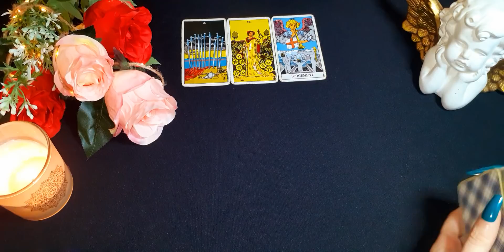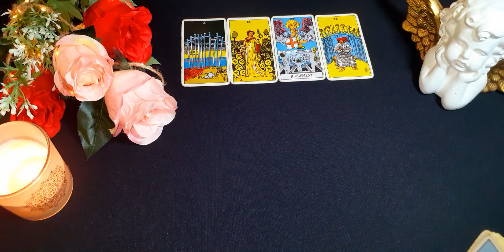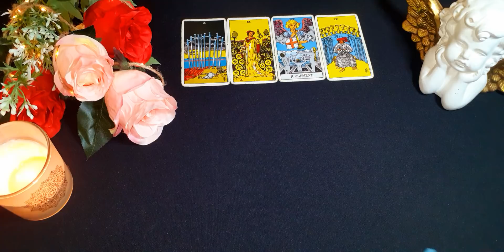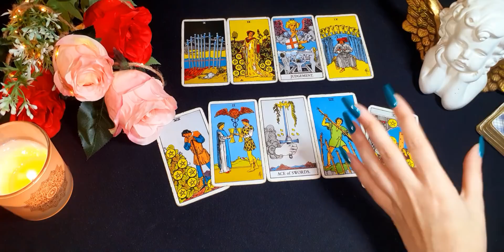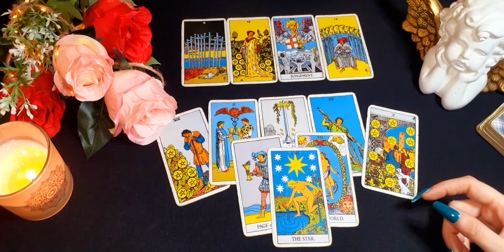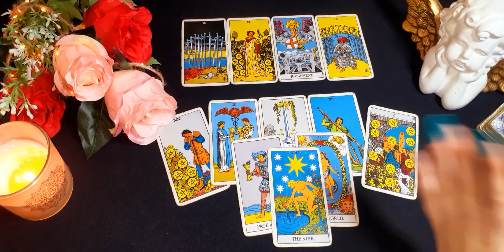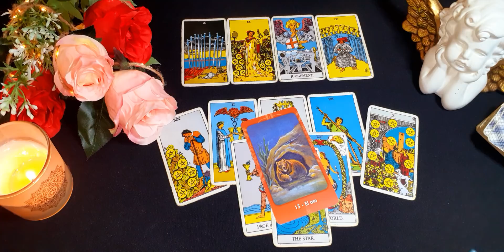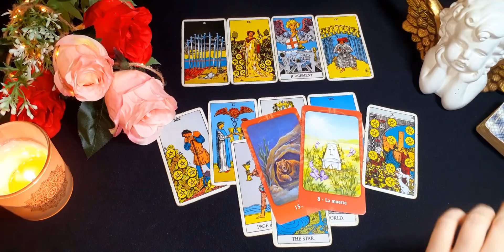♎️ Te observan 👀 Pero al final 🔑 Esto va a ser tuyo | Libra Febrero 2021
Me llamo Sara y espero que con esta lectura te aporte la claridad que necesitas.
Para saber más, échale un vistazo a las otra lecturas de Libra.